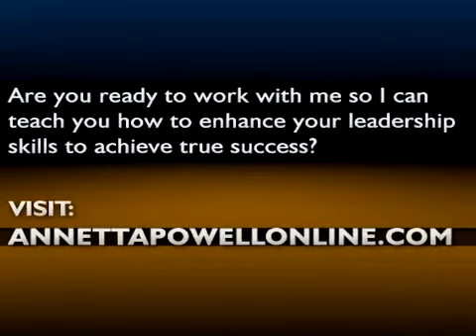Make a Decision to Win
Today, let's talk about succeeding in your home based business. We often find ourselves jumping from one home based business to another without knowing that these are all practically the same except primarily for the compensation plan. So what really happens then? A lot of people fail in their home based business simply because they lack the skills and commitment to win. If we only firmly say to ourselves that "I will win no matter what", then we would become exactly what we think of. Don't waste your time chasing someone who has endless objections. The spirit of a true winner is revealed by himself. Plant a seed to somebody who's willing to nurture his own soil.

I really hope you enjoyed this video! Hopefully, this video will be helpful to you. Take care!